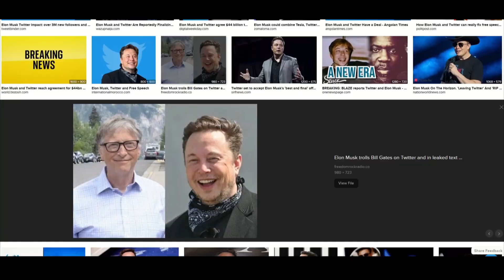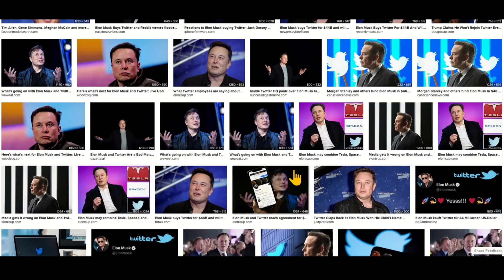Mr Musk did you buy Twitter?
I think Mr Elon Musk must have something within his mid since he made such a massive purchase.